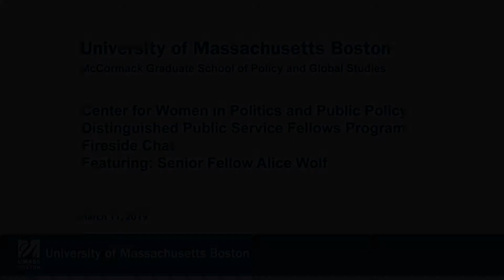Welcome Reception: Distinguished Public Service Fellows Program: Alice Wolf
Welcome Reception in honor of the Distinguished Public Service Fellows Program
Senior Fellow Alice Wolf discusses the importance of this year's theme: Community, Women’s Leadership and the Immigrant Story.